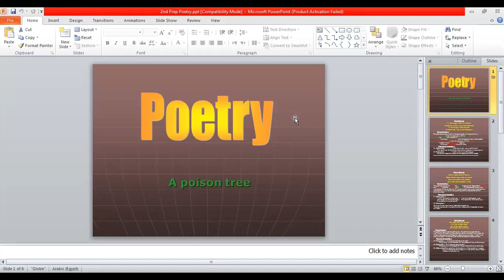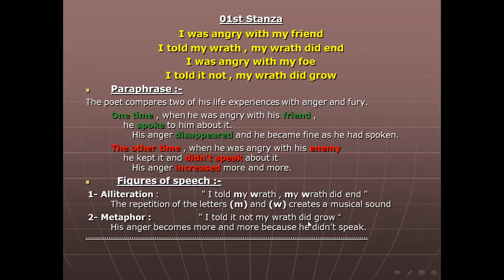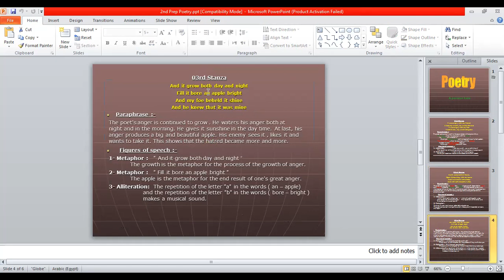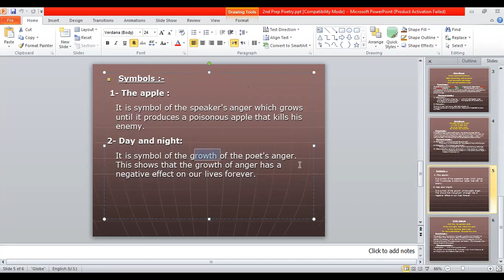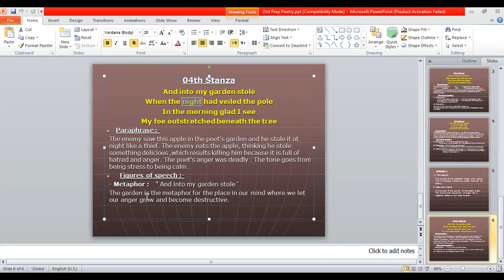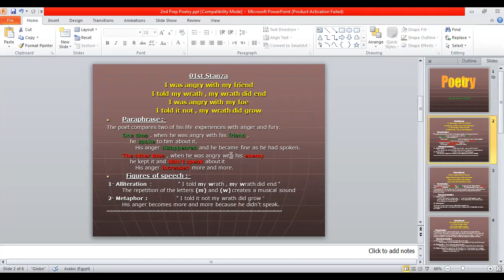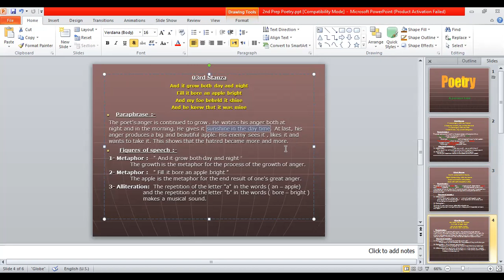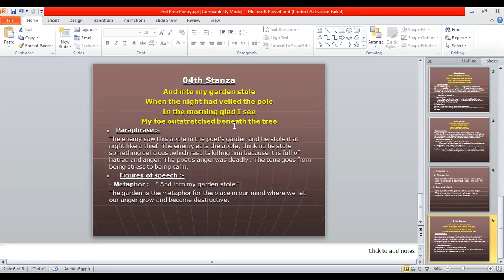2nd Prep Poetry by Mr Nader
2nd Prep Poetry by Mr  Nader